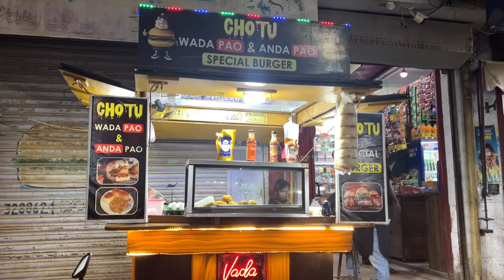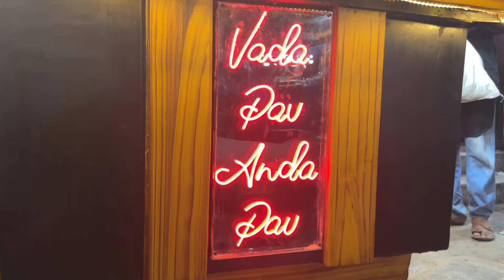Chicken Cheese Lachay Dar Anday Wala Bun Kabab | New Bun Kabab Style | Nasir Haroon Vlogs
PIB Colony ne milne wala Munfarid Mager zaiqay dar Chicken Cheese Lacha Anday wala Burger jiski qeemat hai 180/- rupees